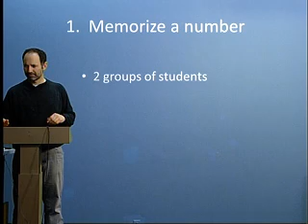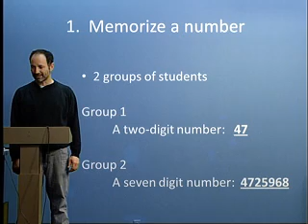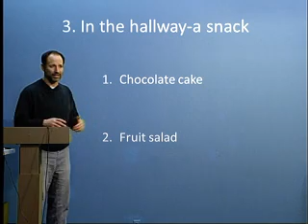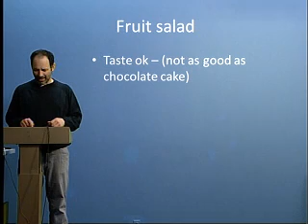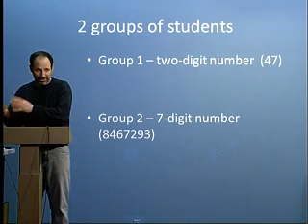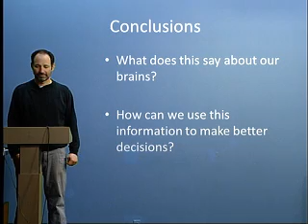Baba shiv experiment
Learn about an experiment by Baba Shiv about decision making and short term memory. This experiment is mentioned in the article "Blame it on the Brain".